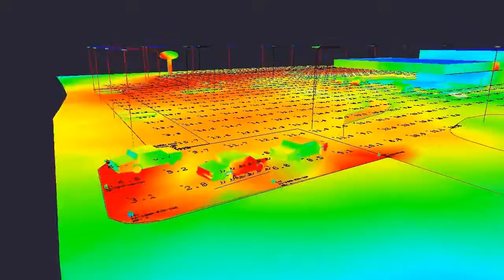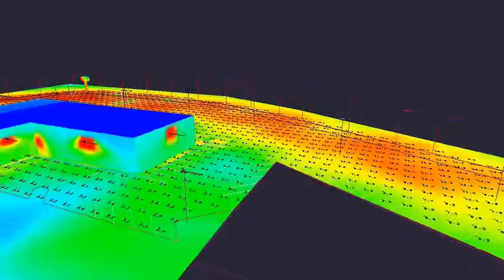CLS parking Lot v4.4